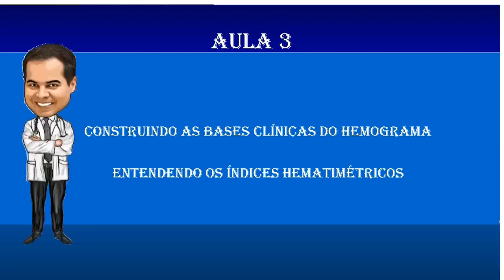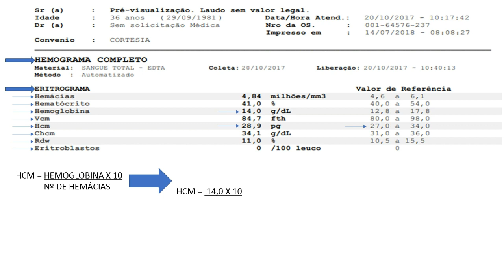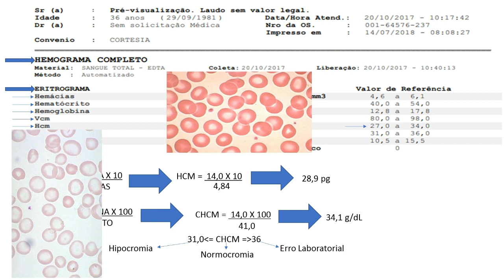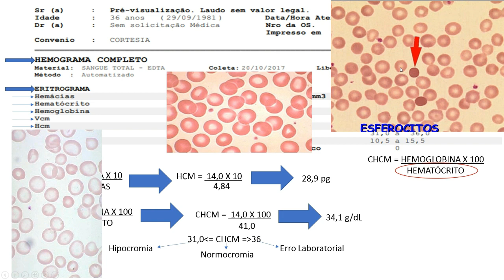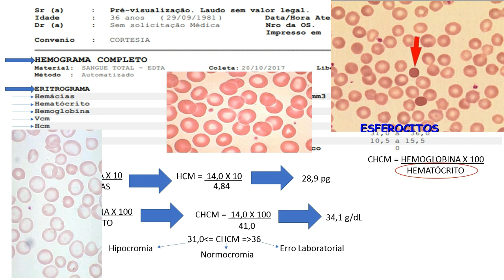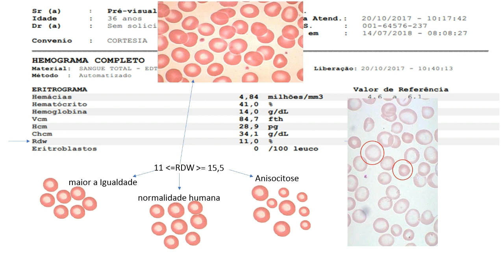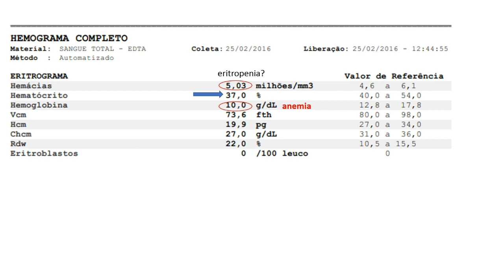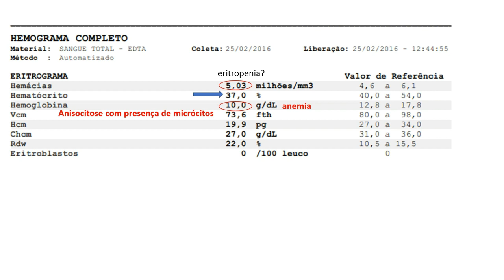Anemias carenciais_Iterpretação do exame de eritrograma e RDW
Nesta vídeo aula o Professor Eden Rodrigues ensinará importantes aspectos na interpretação do eritrograma na anemia ferropriva, patologia que é consequência do defeito de produção dos eritrócitos de um indivíduo causada por deficiências quantitativas do ferro, metal essencialmente necessário para produção adequada da hemoglobina transportadora de oxigênio.

Segundo a Organização Mundial da Saúde (OMS), a anemia
ferropriva está presente em 30% dos indivíduos do planeta, mais
prevalente em países em desenvolvimento.
Também será abordado a anemia megalobçástica ocasionada pela carência de vitamina B12 e ácido fólico.